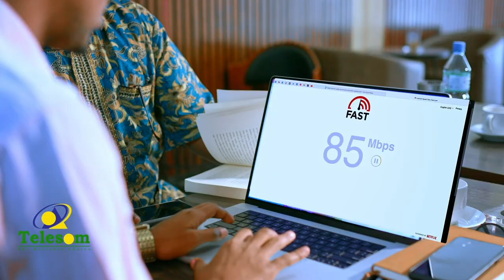Dhalinyarada mid ka mid ah beelaha Somaliland oo Burco kaga dhawaaqay shir degdeg ah